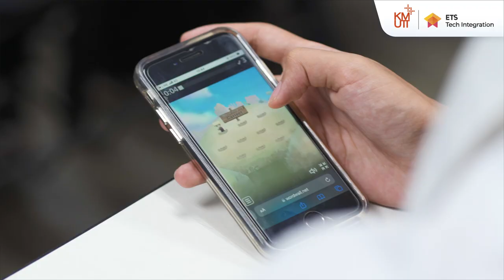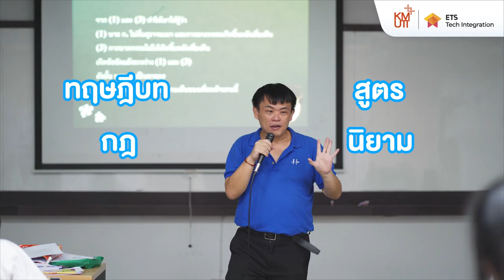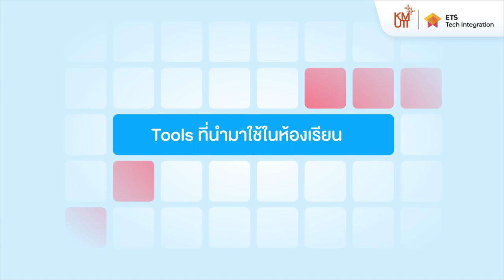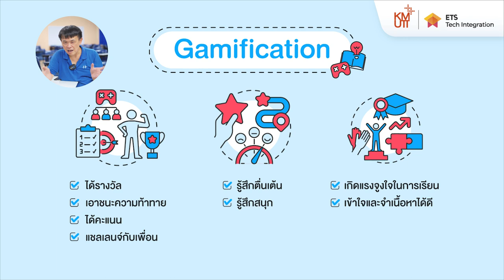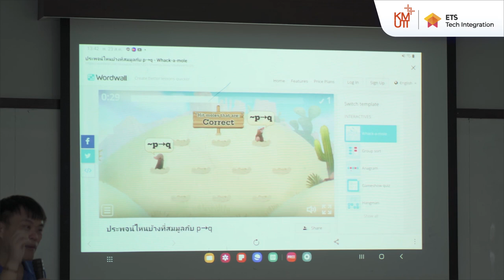Wordwall กับการลดช่องว่างระหว่างผู้เรียน-ผู้สอน | Teach with Tech #3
Teach with Tech EP.3 การลดช่องว่างระหว่างผู้เรียน-ผู้สอน ด้วยการใช้ Wordwall สร้างความสนุกให้กับผู้เรียนได้มากขึ้น อ่านบทความเพิ่มเติมได้ที่
โดย ดร.รัชนิกร ชลไชยะ ภาควิชาคณิตศาสตร์ คณะวิทยาศาสตร์
วิชา MTH 225 Principle of Mathematics หลักการทางคณิตศาสตร์